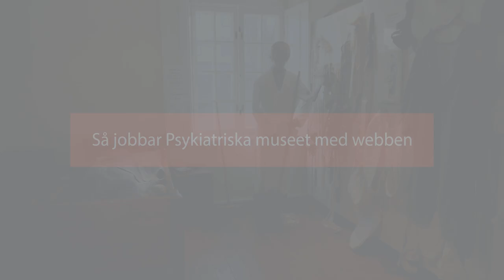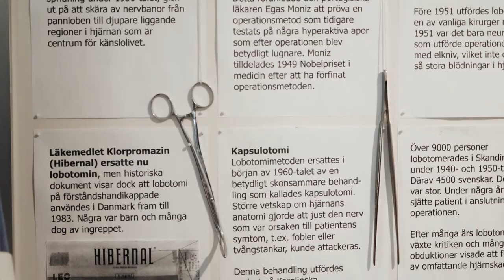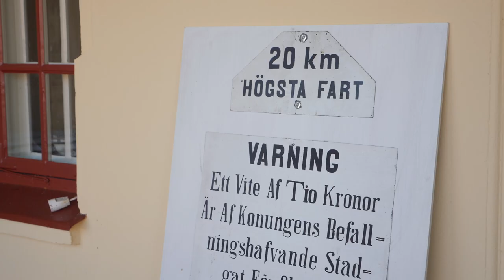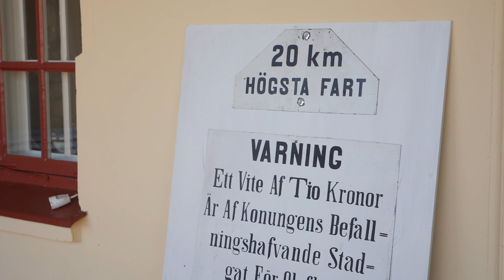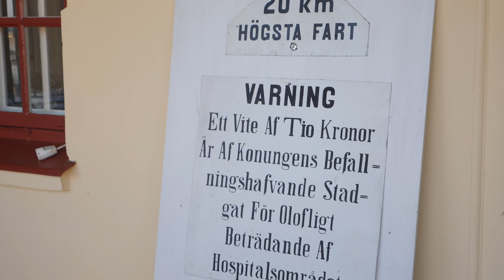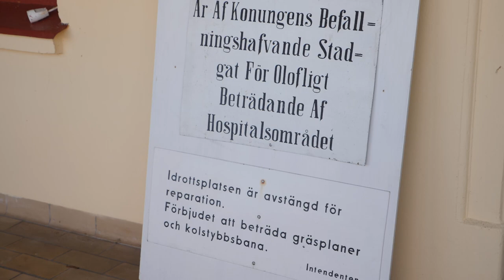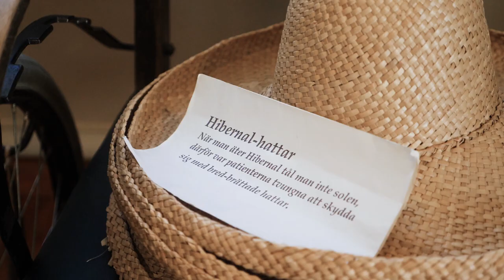Så jobbar Psykiatriska museet med webben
Psykiatriska museet i Västervik har en strategi för sitt arbete med webben. Det är ”berätta, bevara och bevaka” och tillsammans med en stark närvaro i sociala medier når man ut med kunskap om den svenska psykiatrin. Här berättar Jerker Pettersson hur arbetet på webben har växt fram under åren. Läs mer om hur du kan arbeta med din webbplats här

Uses samples from: spinningmerkaba Looped/cut: Matilda/media2u